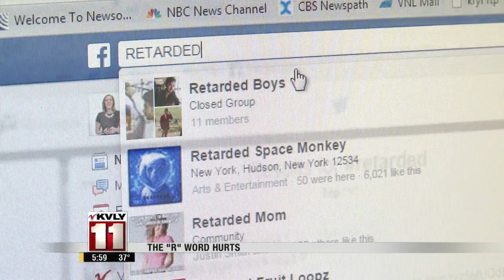The "R" Word